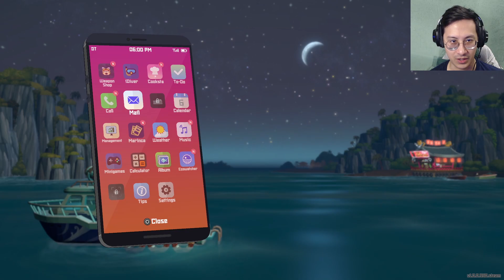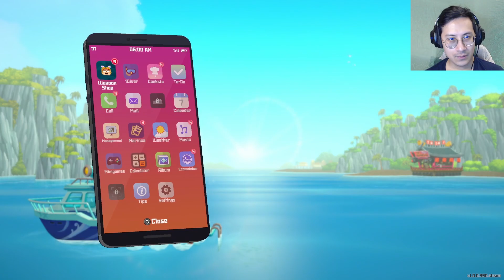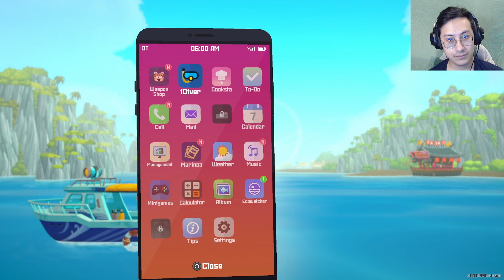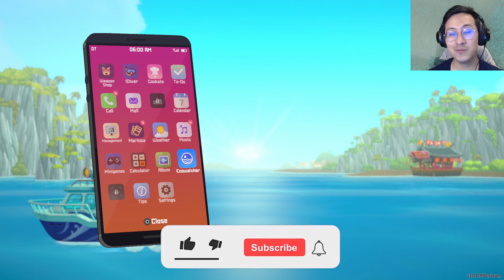THE CRITICS LOVE OUR WEIRD SUSHI - Dave the Diver Gameplay (Part 4)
I got freaking attacked by a tiger shark that caught me by surprise! I'll prolly need better weapons to take that big bad on. In other news, we've got a couple of new hires to help out around the sushi bar and the ratings we got from satisfied customers were good enough that the critics love our weird sushi enough to give us a good rating on Cooksta! Check out part 4 of my Dave the Diver Gameplay!